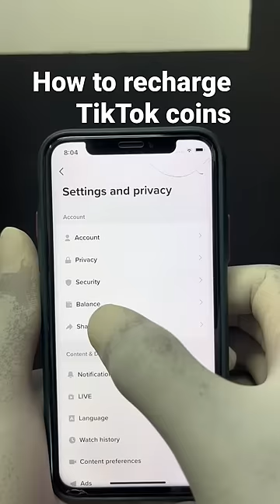How to recharge TikTok coins